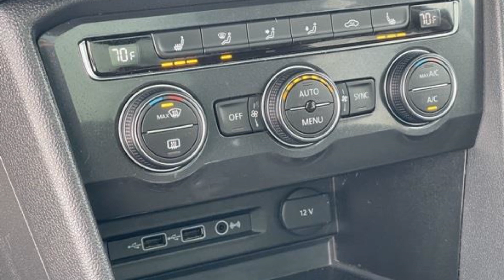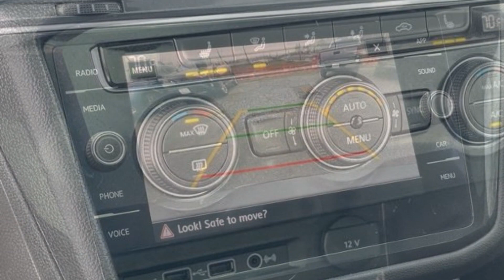2019 Volkswagen Tiguan SE Poughkeepsie, Arlington, Red Oaks Mill, Spackenkill, Crown Heights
2019 Volkswagen Tiguan SE 3VV2B7AX5KM010323 Video